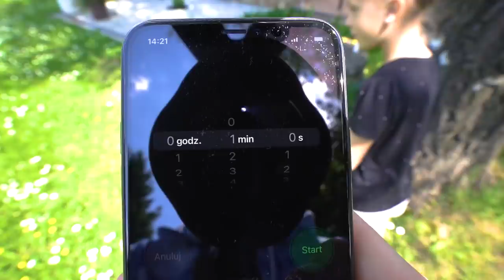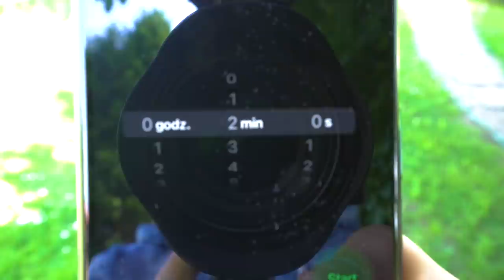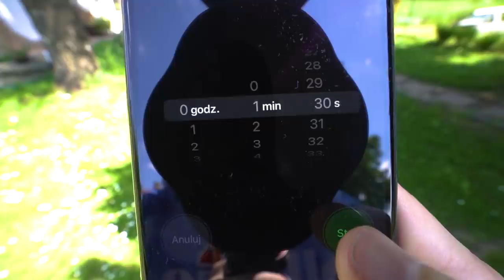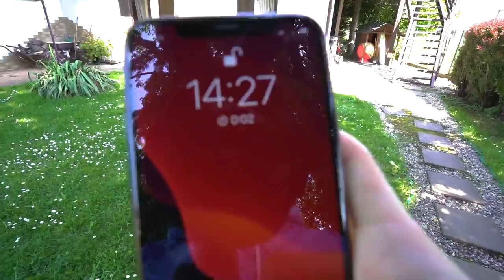ZROBISZ TO = DOSTAJESZ LODA EKIPY🍦 *śmieszne*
✔️ ODCINKI CODZIENNIE o 19:19

🔥 ZOSTAW LAJKA A BĘDZIE MI MIŁO ;3 pozdro